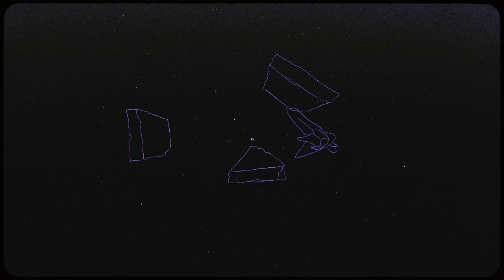fulana: Minarets (Official Music Video)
Minarets’ tells a story of struggle and salvation, the rise and the fall of faith and hope.

fulana has been writing since 2010, inspired by a wide array of musicians including Metric, Bob Moses, BANKS, SHURA, and even Lady Gaga. Drawing inspiration from past civilizations and everyday life, fulana’s lyrics are rich in emotion, covering loss, vulnerability, heartache and the occasional skip of heartbeat.

The combination of influence and motive is crystal clear in ‘Minarets,’ a shimmering tune that escalates and grows into something special, as waves of shoe-gaze guitar crash into simmering beats. If we had to compare it to anybody, it would be The XX.

The music might be a world away from the traditional Saudi Arabian music scene, but the lyrics are subject matter on their latest single get right to the heart of the matter.

fulana- Minarets
From forthcoming debut album 'Untitled'